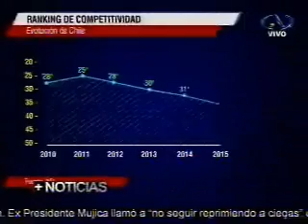Chile cae en el ranking de competitividad Antofagasta Tv +Noticias Tarde 29052015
Por cuarto año consecutivo, el ranking de competitividad que se hace a nivel mundial no trajo buenas noticias para nuestro país: se ubica ahora Chile en el lugar número 31.
Mala distribución del ingreso y la falta de destinos poco diversos de las exportaciones hace bajar esta cifra.
-La reforma tributaria hizo bajar las expectativas.

Habla:
Pedro Hidalgo, académico de la Universidad de Chile.
Mario Valenzuela, vicedecano Facultad de Economía y Negocios USS.
Tomás Flores, economista y académico de la U. Mayor.

Imágenes:
Gráfica (IND-Suiza)

Conduce: Carolina Gallo.